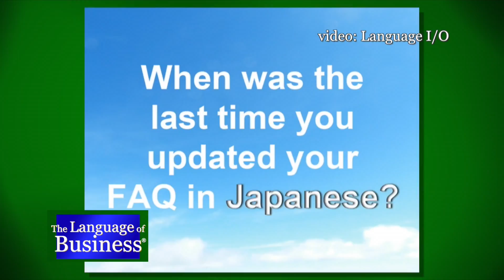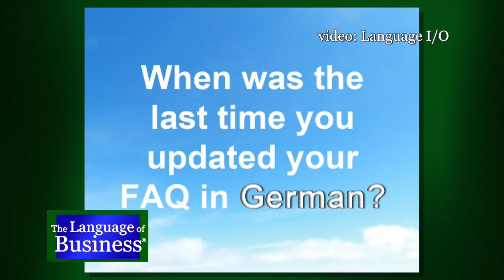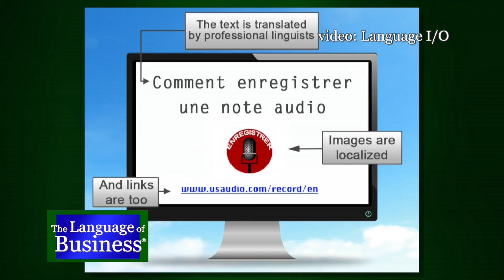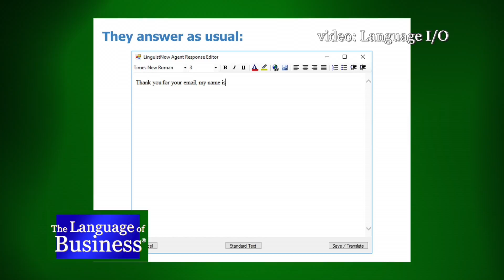The Language of Business: Kaarina Kvaavik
Translation and Interpretation businesses take many forms--almost as many forms as there are languages and methods of communication. Language I/O is a firm that has been been growing in the Boston area, and has become a small business with a large impact! Managing partner Kaarina Kvaavik tells Greg how this business is building great word of mouth!